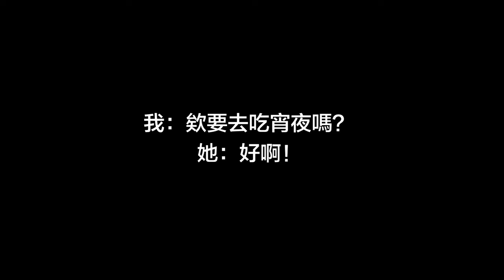到處都是永和豆漿不會侵權嗎？｜囂搞美食冷歷史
【食物冷歷史】永和豆漿的由來

💡 其他地方也想看囂搞